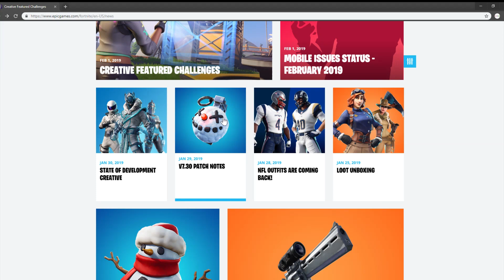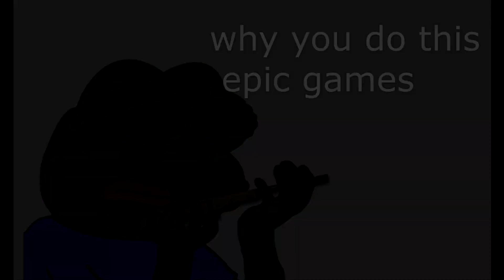Fortnite Montage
lol
the ear rape is way more quiet than i thought